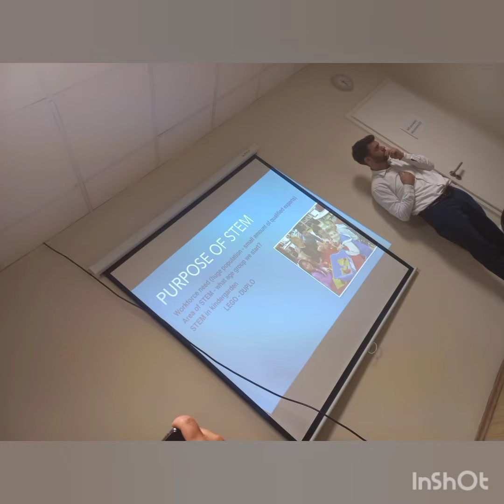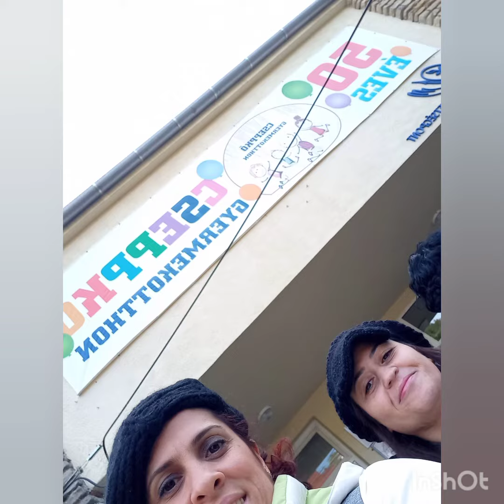11 Ekim 2021